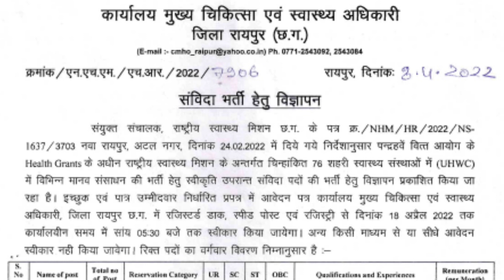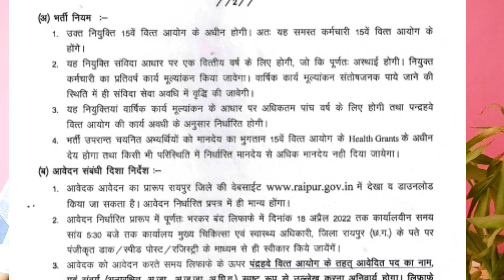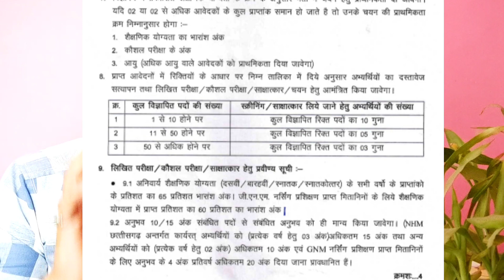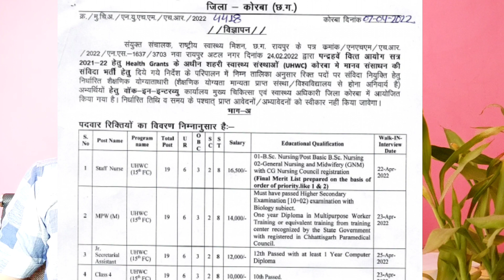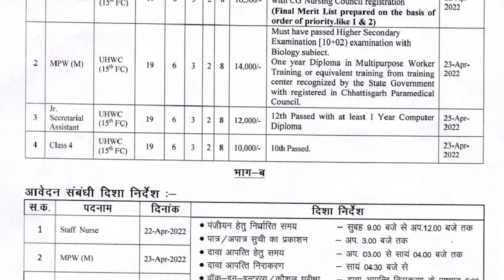छत्तीसगढ़ में भर्तियो का लगा ताता 400 से अधिक पदों पर भर्ती विज्ञापन जारी जाने योग्यता व अन्य जानकारी